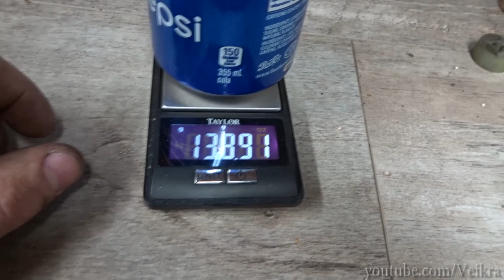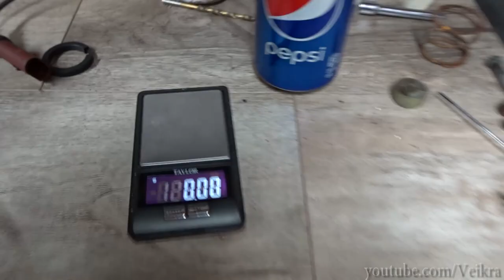How to repair wabco audi mercedes air compressors (in-depth)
How they work,  how they fail